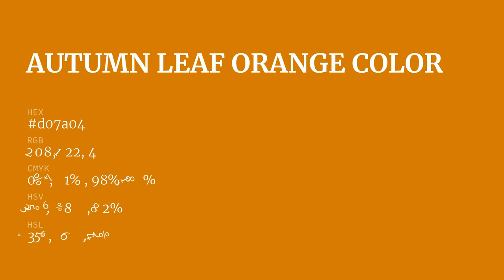Autumn Leaf Orange color d07a04 hex color - Orange color - Cool color d07a04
What color is Autumn Leaf Orange ? d07a04 hex color - Orange color - Cool color d07a04

Hex d07a04 Color Code is also known as Autumn Leaf Orange color.